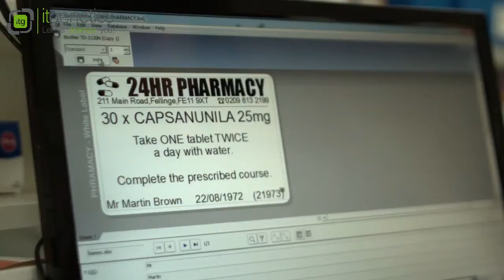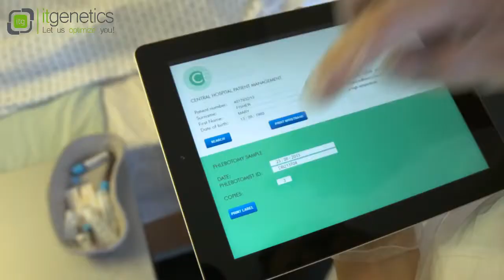Seria de imprimante de etichete Brother TD-2000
Reduceţi costurile pentru etichete cu imprimantele desktop de etichete din seria TD2000! Proiectat pentru volume mari, etichete la cost redus, imprima rapid şi uşor etichete la calitate inalta la laţimi de pana la 63mm, pe diverse materiale.